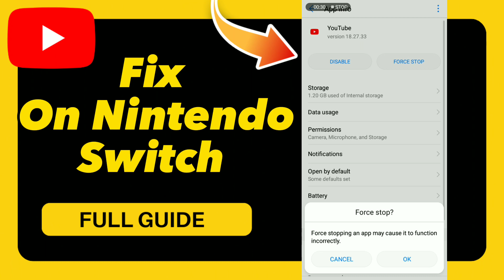How to Fix On Nintendo Switch on YouTube